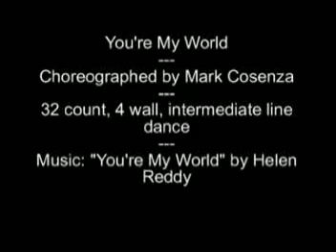You're My World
You're My World, choreographed by Mark Cosenza, 32 count, 4 wall, intermediate line dance